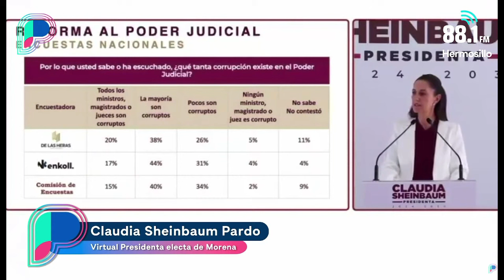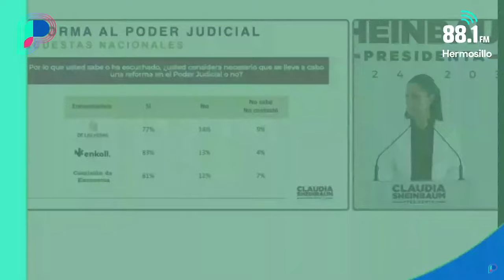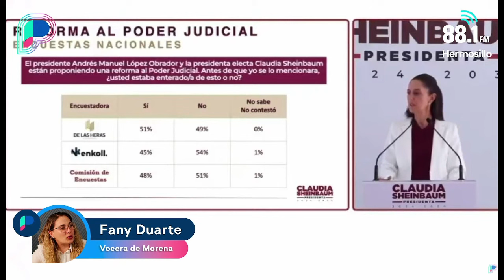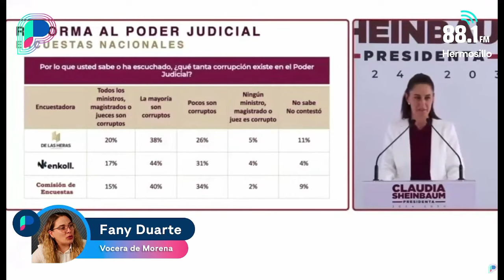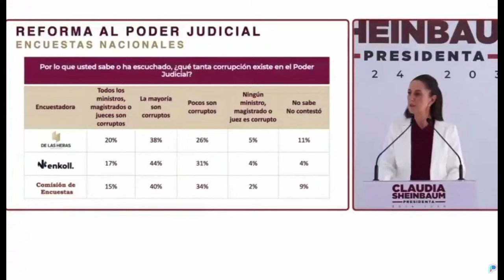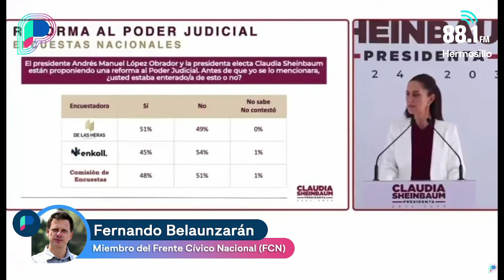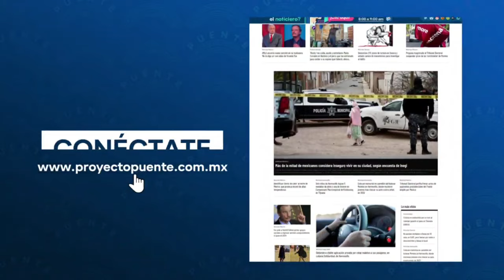La reforma de AMLO al Poder Judicial, ¿es viable para México?: Análisis de Belaunzarán y Fany Duarte